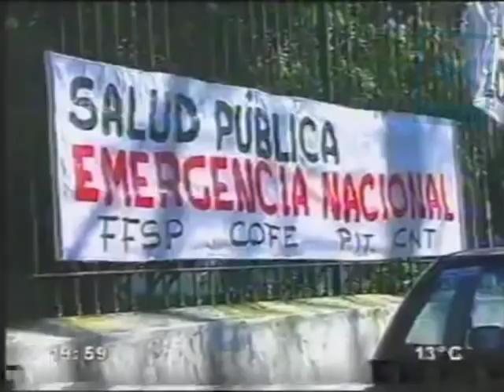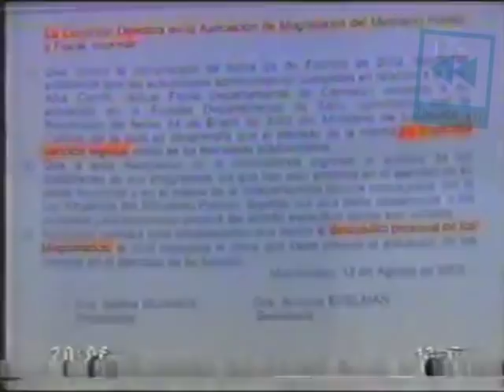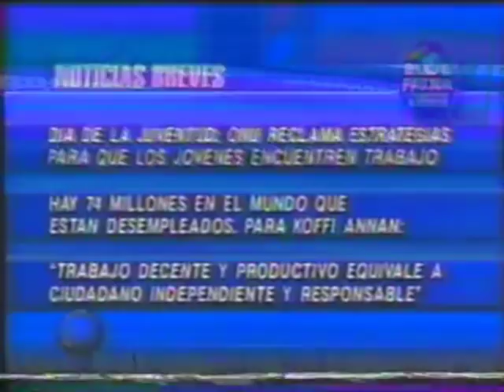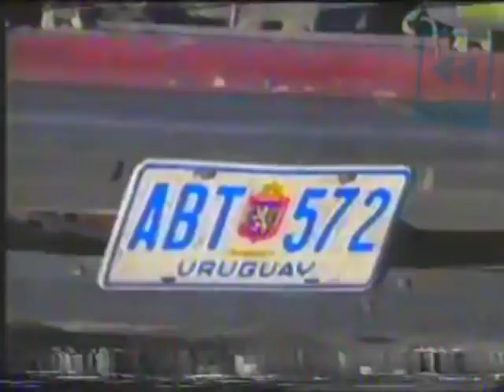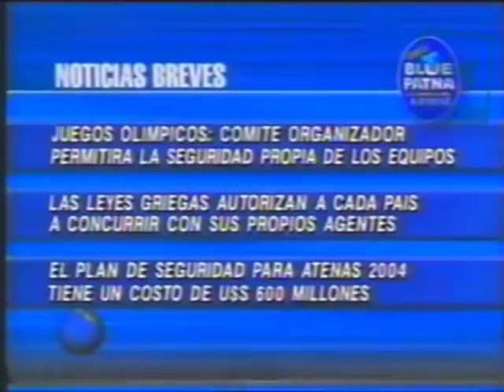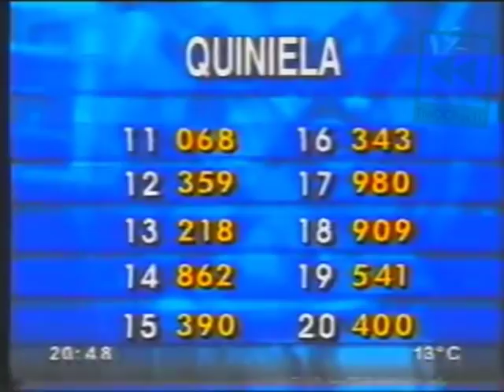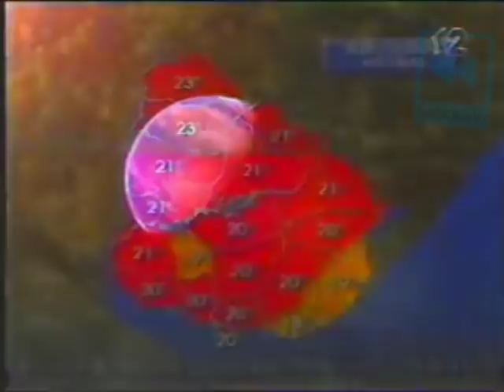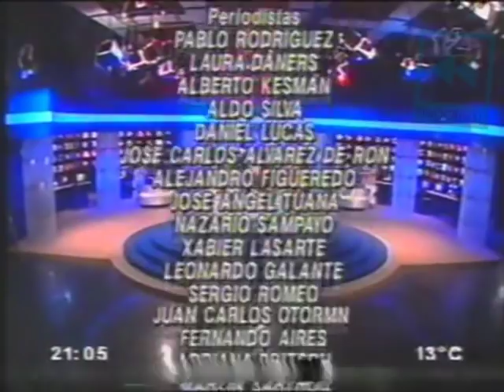Telemundo 12 - Edicion Central (2003)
Alejandro Etchegorry - Laura Daners - Alberto Kesman
Teledoce Televisora Color
Gentileza: Victor Gabriel Velazquez